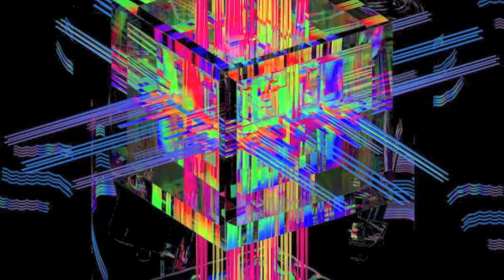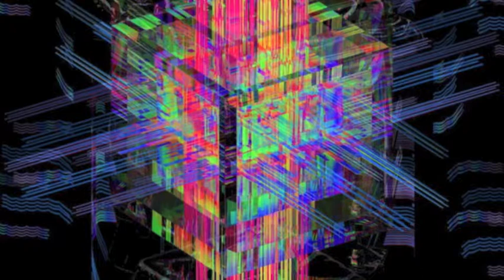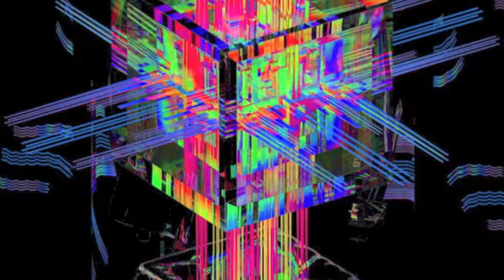live @ tesseract - 7.28.08 - progressive breaks mix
1. moshic - am i stand on the right side
2. way out west - wonka
3. talisman & hudson - leaving planet earth (dousk mix)
4. quivver - what's not going on
5. shpongle - dorset perception (intro)